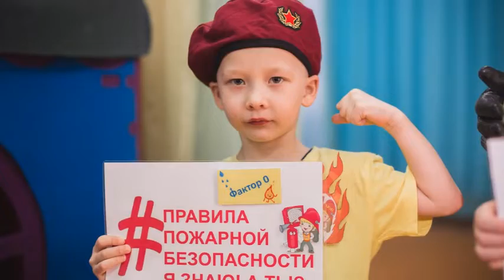МАДОУ 36 Теремок Поздравление С Днем Пожарной Охраны